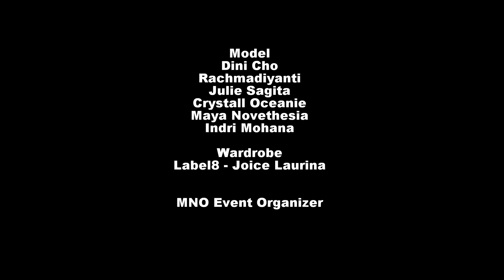Fashion Gothic Slowmotion - Fastec TS3 Cine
Direkam dengan kamera Fastec TS3Cine
Music “DARKNESS FALLS (EPIC VERSION)” by ZERO-PROJECT